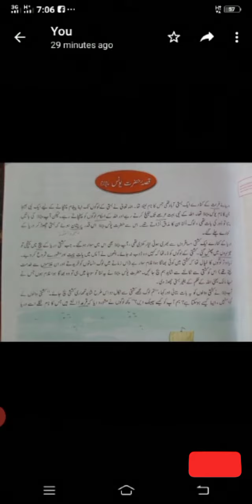جماعت پنجم اردو ، سبق: قصہ حضرت یونس علیہ السلام (پڑھائی،سوال و جواب)